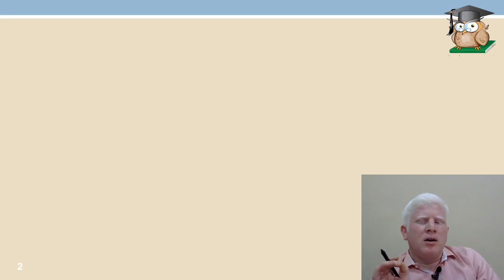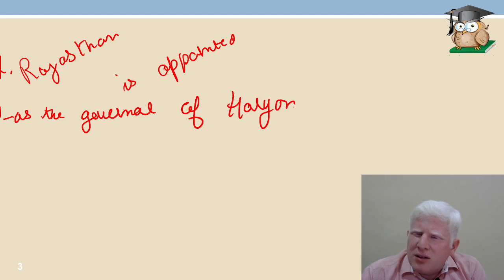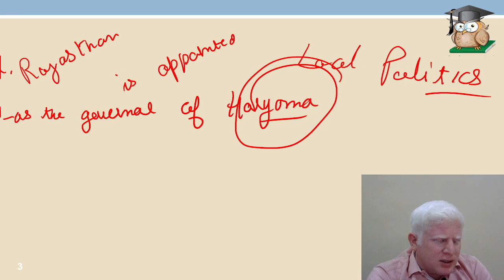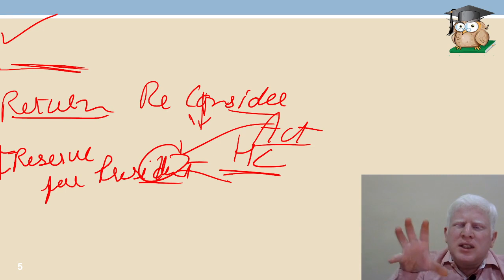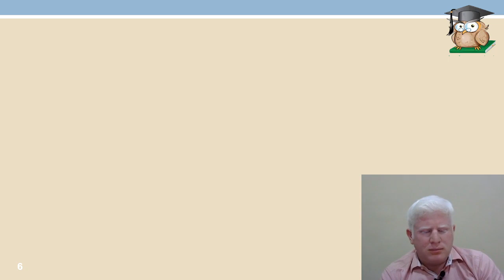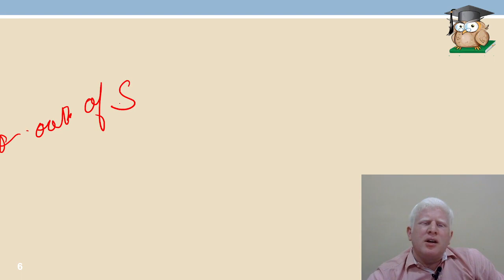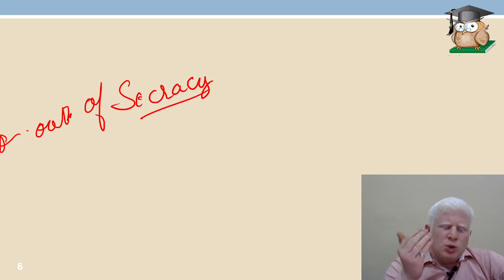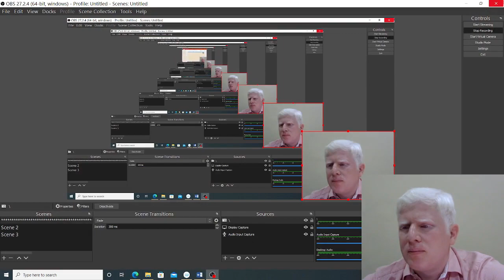Lecture 12 Governor, CM and PM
"India's Governance Trio: Governor, Chief Minister, Prime Minister" navigates the hierarchical structure of Indian governance. The Governor, appointed at state level, serves as the ceremonial head and oversees state administration. The Chief Minister, elected by the state legislature, heads the state government, directing policies and administration. The Prime Minister, elected by the Lok Sabha, leads the central government, governing the nation's affairs. Explore the distinct roles and powers of each, pivotal in state and central governance. Through concise explanations and visuals, unravel the essence of these positions, showcasing their significance in India's federal and parliamentary system of governance.

Wise IAS - General Studies
Welcome to Wise IAS - General Studies, your go-to destination for comprehensive and insightful content on General Studies for the IAS examination.

Our mission is to empower and guide aspiring civil servants on their journey towards success. Whether you're a seasoned aspirant or just starting your IAS preparation, you'll find valuable resources and expert guidance here.

📚 In-depth video lectures on a wide range of GS subjects, including History, Geography, Polity, Economics, and more.
🧠 Strategic tips and techniques to crack the IAS examination.
🌐 Current affairs analysis to keep you updated with the latest events and issues.
📝 Model answers and essay writing tips.
💡 Insights from successful IAS officers and exam toppers.
🗂 Study materials, notes, and recommended books.
🎯 Mock tests and practice questions to assess your progress.

💬 Engage in the comments section and share your thoughts and questions.

Thank you for choosing Wise IAS - General Studies as your IAS General Studies resource. We're here to support you every step of the way as you prepare for this prestigious examination. Let's make your IAS dreams a reality!